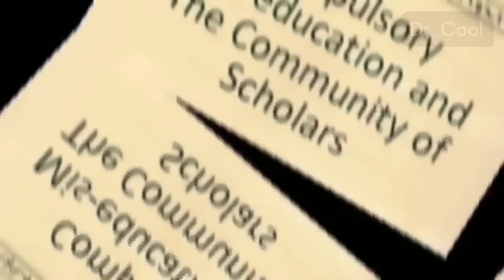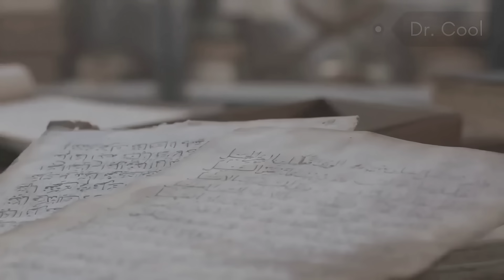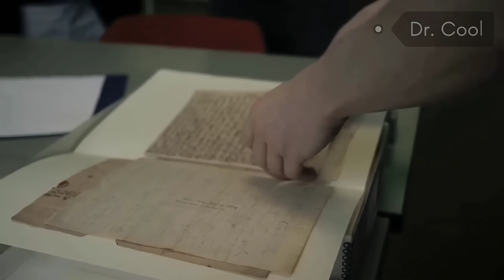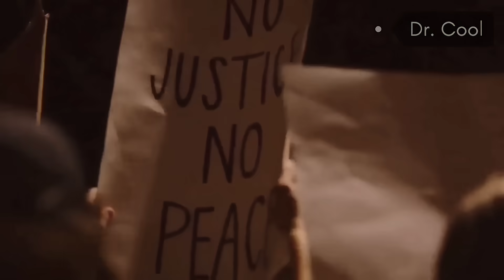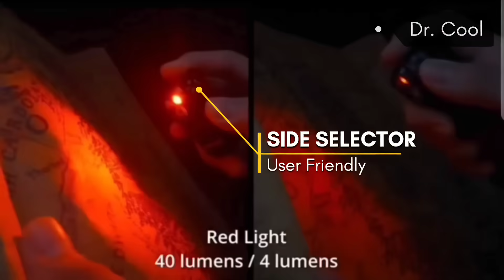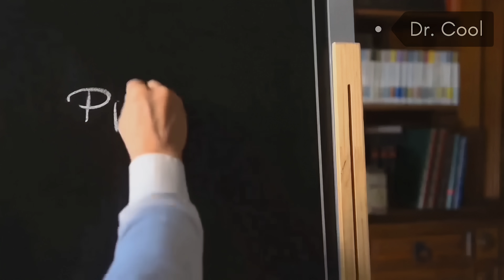HOW African Teen Turns AIR into ELECTRICITY – Invention That SHATTERED the Internet!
An African teen just did the impossible — he turned AIR into electricity, and the world wasn't ready. This invention didn’t just bend science... it broke the rulebook. While global scientists scratched their heads, a boy from the trenches sparked a revolution the media can’t ignore. Watch this shocking innovation that’s breaking the internet and rewriting the future of energy.

🌍 Africa is not rising. Africa has arrived.